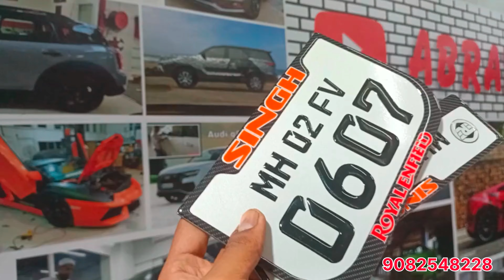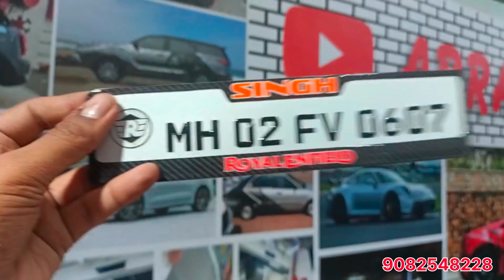royal Enfield gel number plate numberplate royalenfield @abrarr.sk @israrr.sk8872 9082548228